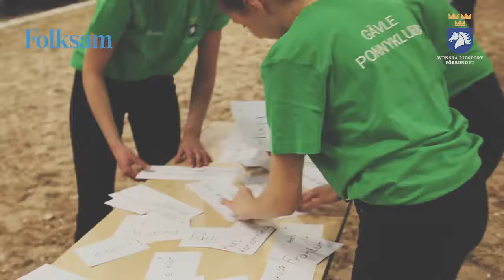Folksam Hästkunskap Cup FINAL 2018 [LÅNG]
Folksam Hästkunskap Cup final under Göteborg Horseshow i Scandinavium 2018.